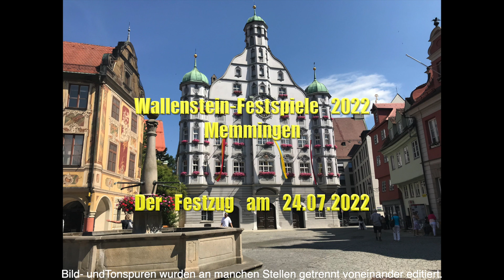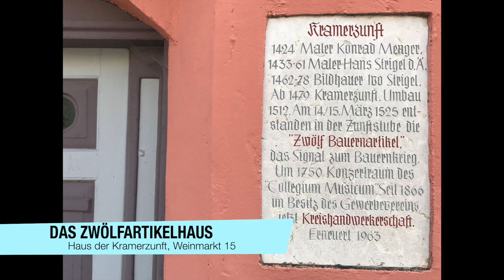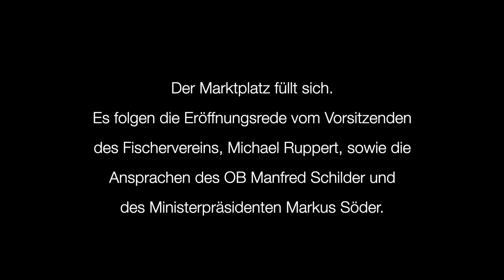Wallenstein-Festzug 2022 in Memmingen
Aufnahmen vom Festzug am 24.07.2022 im Rahmen der traditionellen Wallenstein-Festspiele in Memmingen.